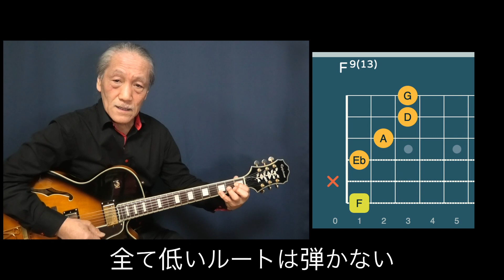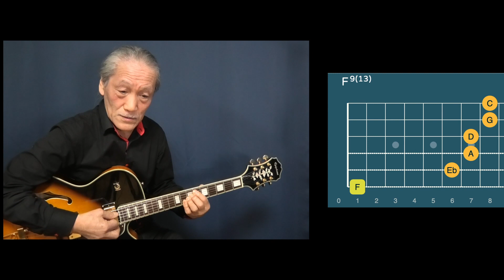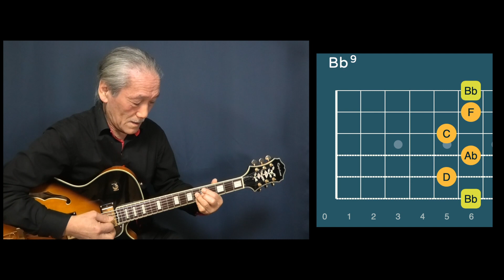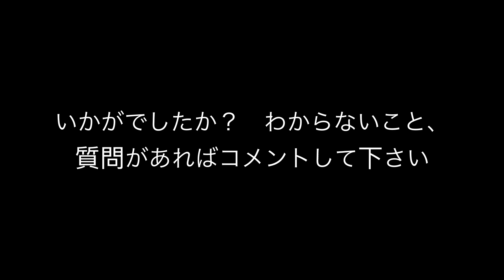Akio Method JamApp Mini Lesson 8. 13th Chord forms for blues Fブルースで13thコードを使ってみよう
JamAppは本物のジャスミュージシャンのマルチトラック録音（動画）に合わせて練習できる画期的なアプリ（iOS, Android）です。ライブの息遣いもそのまま収録しているため、リアルなジャムセッションに近い熱気が感じられると思います。希望のパートをミュート・音量調節が可能。ループ機能も搭載しており、特定の箇所を繰り返し練習することも出来ます。合わせて練習することで、リズム・ニュアンス・タッチ・雰囲気が丸ごと吸収されるよう考えられています。

参加ミュージシャン：ランディ・ブレッカー（トランペット）、アダ・ブレッカー（テナー・サックス）、笹島明夫（ギター）、ジーン・ジャクソン（ドラムス）、ビョーン・アルコ（テナー・サックス）、エディー・メンデンホール（ピアノ、オルガン）、デビッド・バークマン（ピアノ）、マーク・トゥリアン（ベース）、パット・グリーン（ベース）、など

As close to any real jam sessions you can get! JamApp allows any Jazz musicians and students to play-along with the real live recordings of jazz musicians with many years of playing experience in the U.S., European countries and Japan. You can control volumes of all tracks, loop any part of the music and create your own play-along tracks.

Musicians: Randy Brecker (Trumpet), Ada Brecker (Tenor Sax), Akio Sasajima (Guitar), Gene Jackson (Drums), Björn Arkö (Tenor Sax), Eddie Mendenhall (Piano, Organ), David Berkman (Piano), Mark Tourian (Bass), Pat Glynn (Bass)